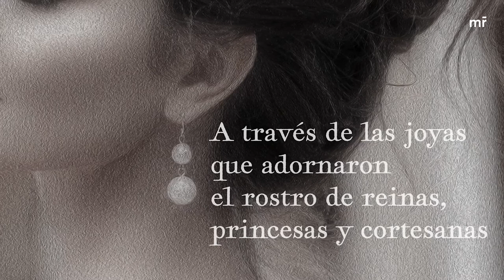"Las perlas malditas del almirante" - Mónica Hernández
UNA NOVELA HISTÓRICA LLENA DE ENIGMAS FASCINANTES Y DE ASOMBROSOS PERSONAJES SEPARADOS POR SIGLOS, PERO UNIDOS POR SECRETOS, ENVIDIAS, INTRIGAS Y MUERTES.

Roma, 1672. Luis XIV obsequia a su amante, Marie Mancini, unos pendientes rematados por unas hermosas y enormes perlas. La joven belleza está lista para ser inmortalizada en un óleo, sin imaginar que las exuberantes perlas pertenecieron alguna vez a Cristóbal Colón y, mucho menos, que a partir de entonces su destino estará marcado también por el infortunio que arrastró al navegante hasta su trágica muerte.

Desde la Florencia de los Medici, pasando por la guerra de los Treinta Años, la Inglaterra revolucionaria de Cromwell y la Francia del Rey Sol, hasta el derrocamiento de Alfonso XIII de España, más de quinientos años de historia se entrelazan cuando las joyas pasan de una corte a otra, adornando el rostro de reinas, princesas y cortesanas de toda Europa que, sin saberlo, se suman a una maldición que se perpetúa. ¿Será Alix, una joven que trabaja en una casa de subastas en Ginebra, capaz de detener la maldición cuando las perlas lleguen a ella en pleno siglo XX?